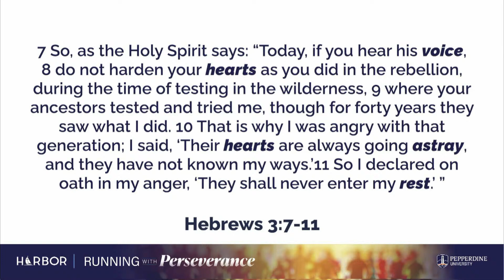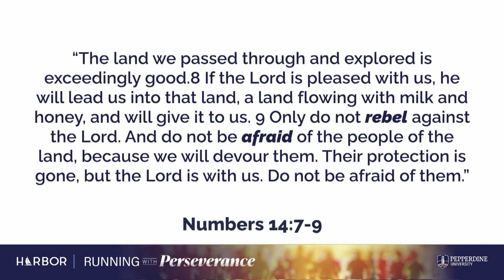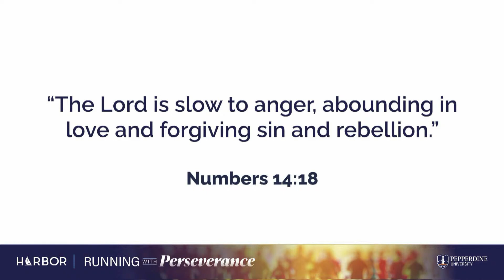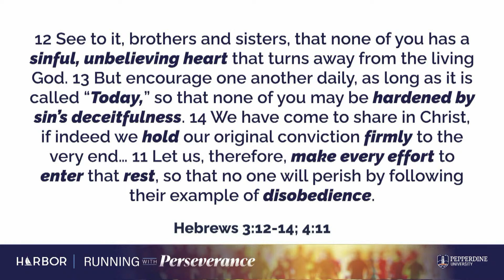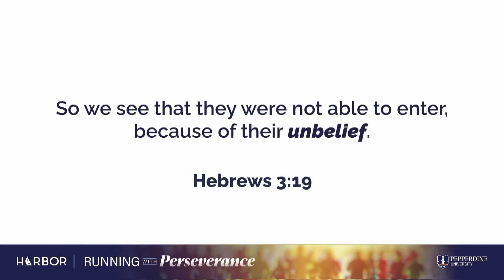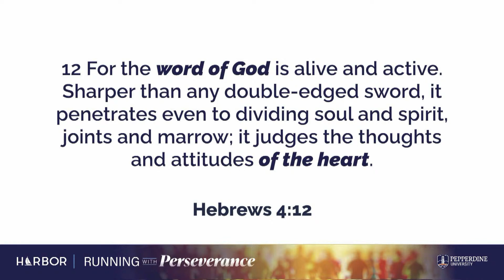Hebrews 3:7-4:13 A Word about Rest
Eric Gentry at the Pepperdine Bible Lectures, 2024